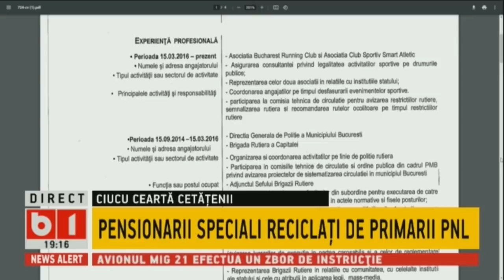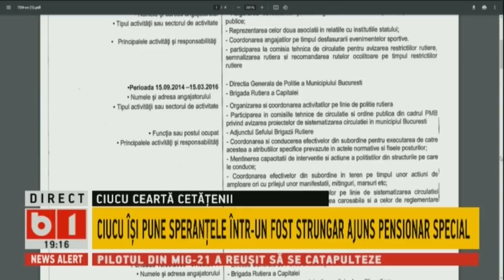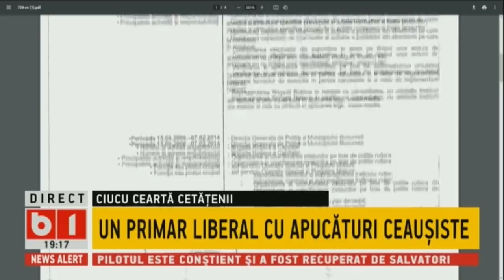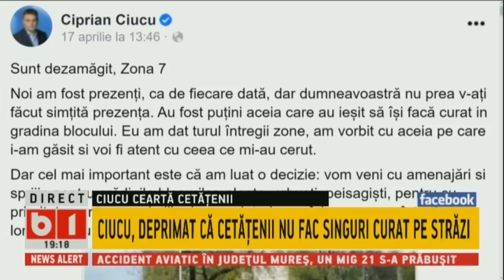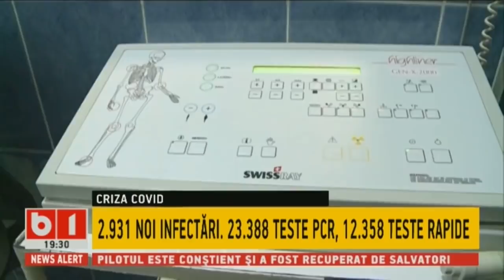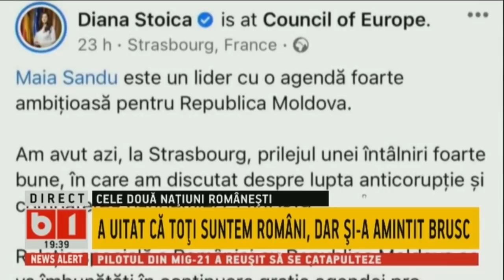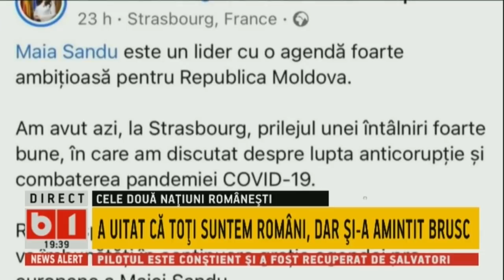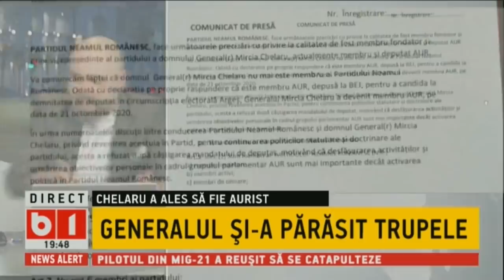BUNA, ROMANIA! CIUCU, DEPRIMAT CA CETATENII NU FAC SINGURI CURAT PE STRAZI, P2/2